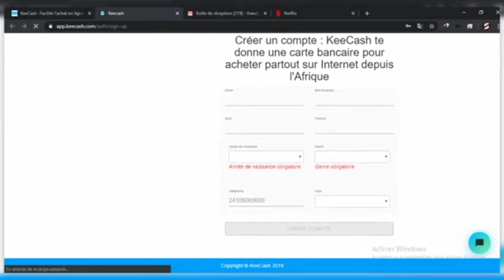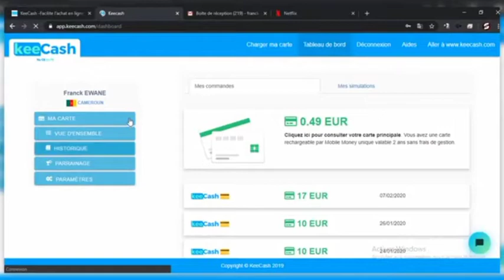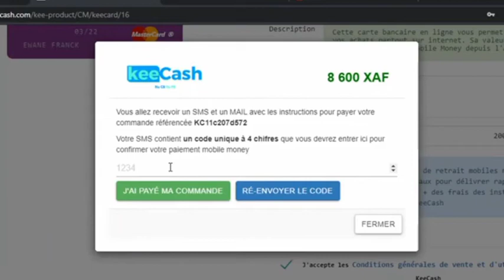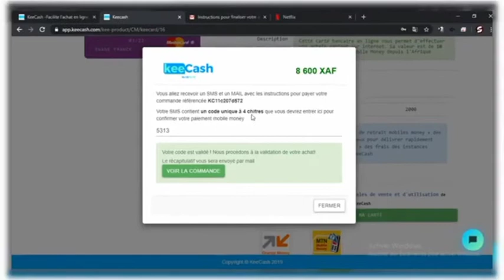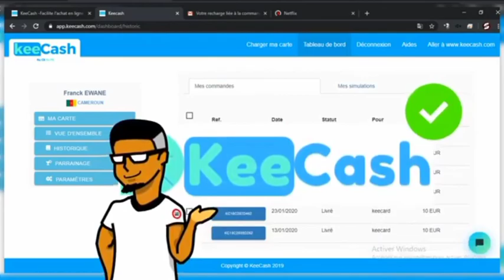Comment faire la transaction en ligne avec (orange money, MTN money....)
Master card vous coûtera cher

Mais j'ai une solution pour vous
pour profiter de la promotion à moins cher